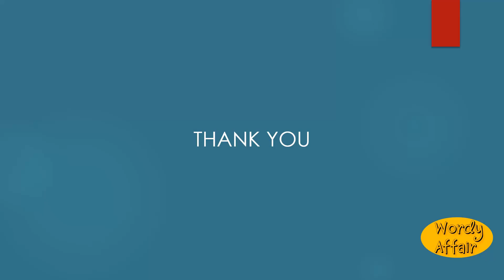Danubian Meaning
Pertaining to, or bordering on, the river Danube.

In this video, you will learn "Danubian" Meaning and pronunciation in English.

Wordy Affair